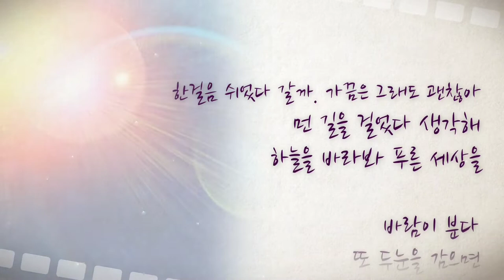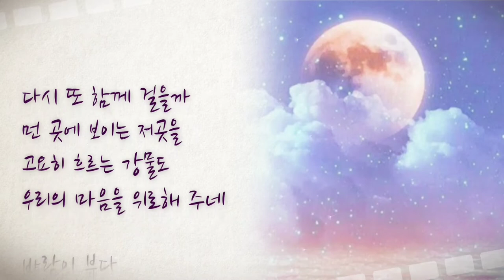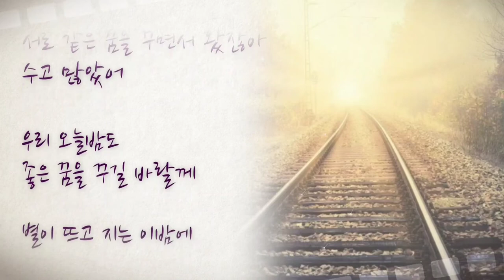오왠 & 가끔은 그래도 괜찮아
작사,작곡; 베리